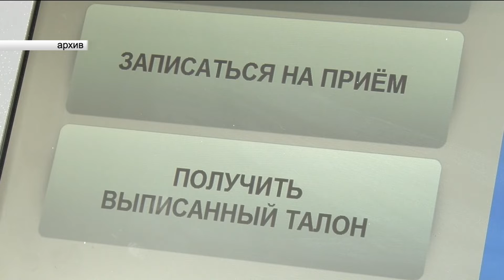Детская вакцинация от коронавируса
В детские поликлиники Владимирской области поступило необходимое холодильное оборудование для хранения вакцины от коронавируса для детей.

Прививать подростков планируют начать уже в этом месяце.